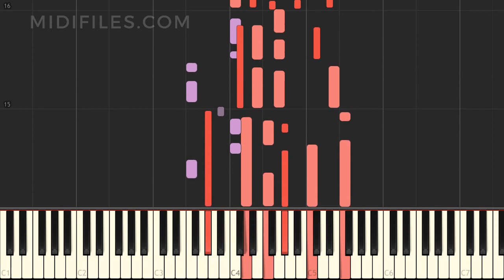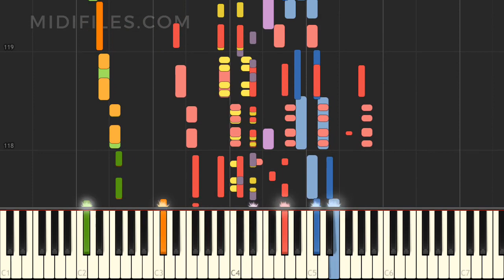🎼 SEQUENCE MIDI PRO. : La boite de jazz (Version de Liane FOLY)